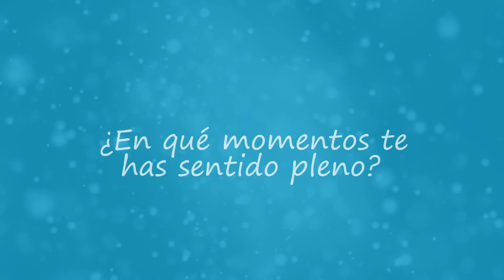Con Jesús En La Noche (Diciembre 4 2016) - Tele VID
Repasa tu semana. Jesús te acompañó toda la semana, estuvo contigo y permanece en ti. Repasa la semana día por día, para reconocer a Dios en todas las cosas.